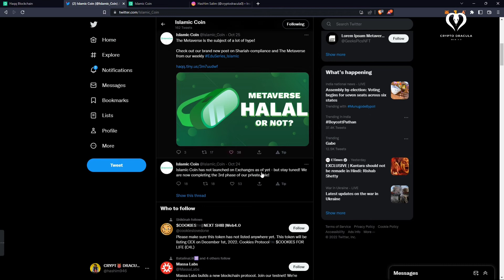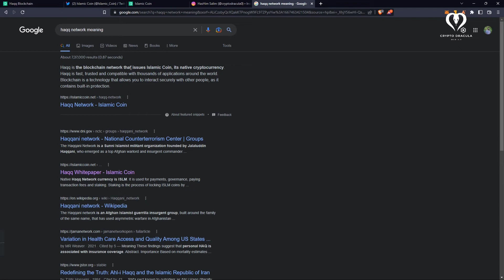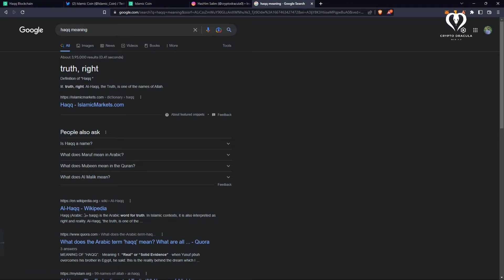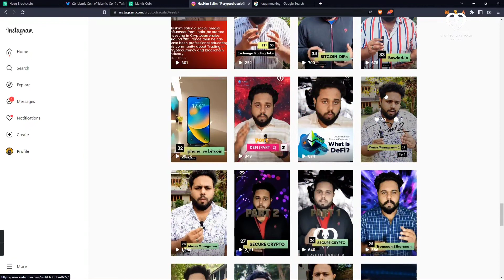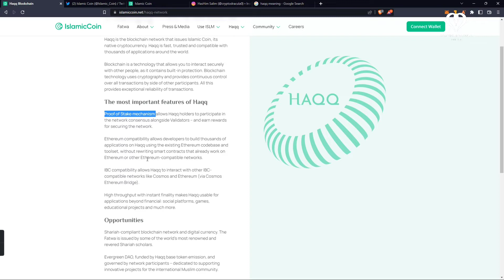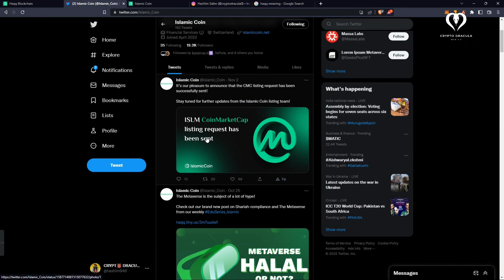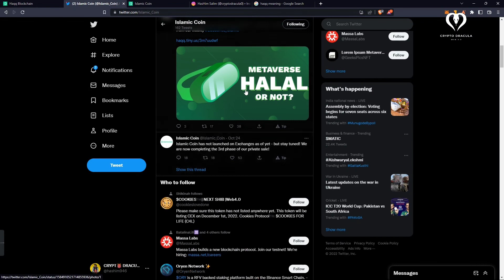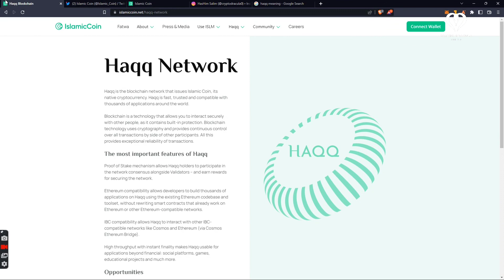What is Haqq Network??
Haqq Network

Haqq is the blockchain network that issues Islamic Coin, its native cryptocurrency. Haqq is fast, trusted and compatible with thousands of applications around the world.

2:-Bybit (5000$ bonus reward )

3:- Bee Networks invitation code: (hashimsalim.)
4:- Timestope:-invitation code from user  (crypto2211. )

RanGo Exchange

1. Always do proper research and analysis before investing in new cryptocurrencies.
2.Crypto trading is subject to high market risk. Always do risk management properly.
3.New tokens usually have higher volatility and risk than other tokens. Always trade safely.